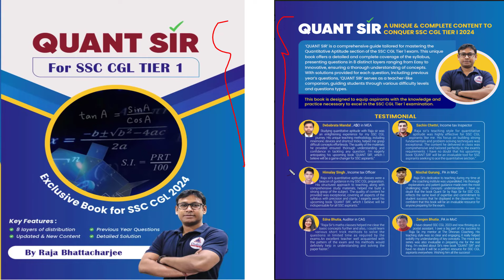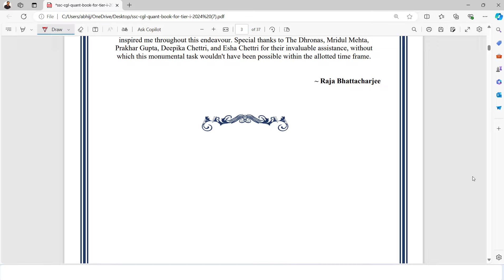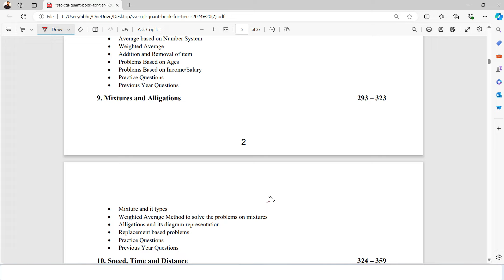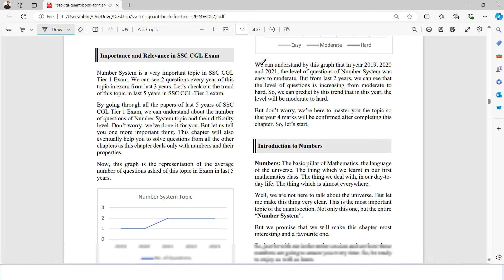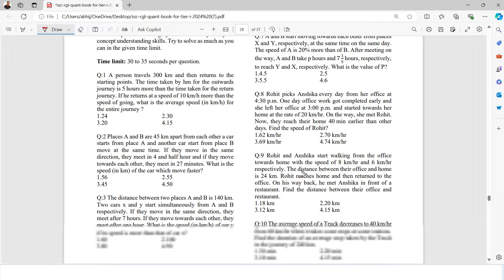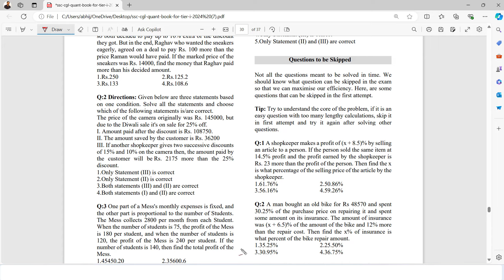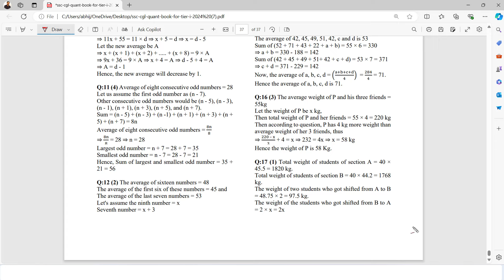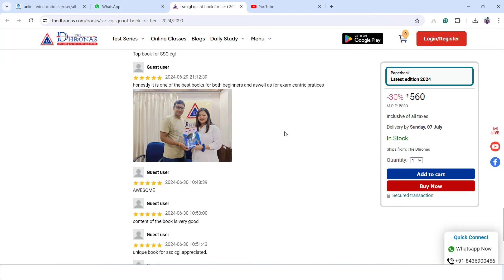Best Math New Book Launched for SSC CGL Tier 1 EXAM 2024 | Best Quant Book for SSC CGL Tier 1 Exam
Best Math New Book, Quant book, math book for ssc cgl, math book for ssc cgl,chsl,mts,ssc gd, cpo and all ssc exam